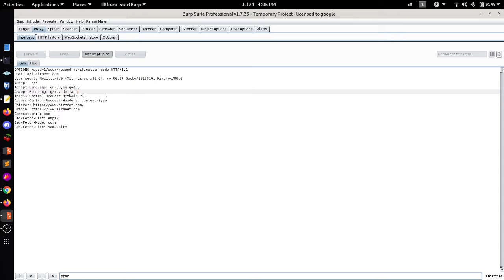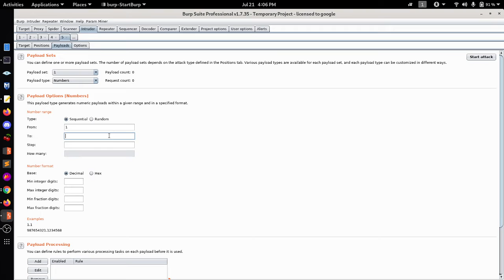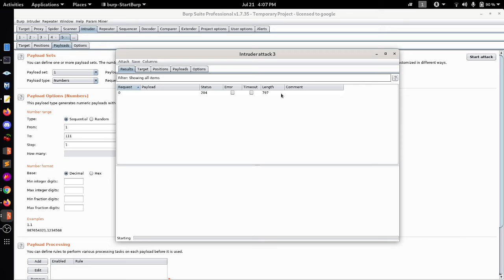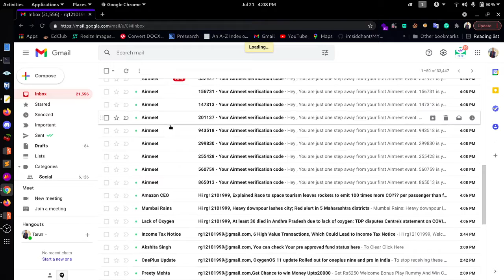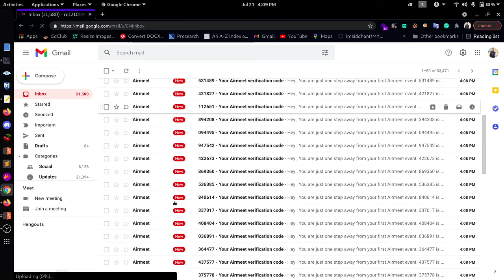No Rate Limiting || POC Video || Bug Bounty || Mission1920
I have found a logical flaw(NOT DoS) in the website. No rate limit is a flaw that doesn't limit the no. of attempts one makes on a website server to extract data

Also, you can post any query in the comment section below.